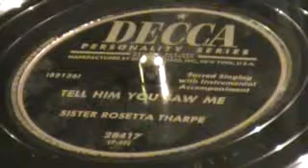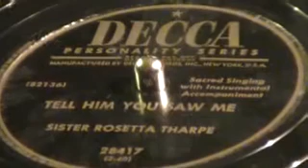78's - Tell Him You Saw Me - Sister Rosetta Tharpe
Exposed to both blues and jazz both in the South and after her family moved to Chicago in the late 1920s, she played blues and jazz in private, while performing gospel music in public settings. Her unique style reflected those secular influences: she bent notes the way that jazz artists did and picked guitar like Memphis Minnie.

Rosetta also crossed over to secular music in other ways. After marrying COGIC preacher Thomas Thorpe (from which "Tharpe" is a misspelling) in 1934, they moved to New York City. On October 31, 1938, she recorded for the first time—four sides with Decca Records backed by "Lucky" Millinder's jazz orchestra.[1] Her records caused an immediate furor: many churchgoers were shocked by the mixture of sacred and secular music, but secular audiences loved them. Appearances in John Hammond's extravaganza "From Spirituals To Swing" later that year, at the Cotton Club and Café Society and with Cab Calloway and Benny Goodman made her even more popular. Songs like "This Train" and "Rock Me", which combined gospel themes with bouncy up-tempo arrangements, became smash hits among audiences with little previous exposure to gospel music.

Tharpe continued recording during World War II, one of only two gospel artists able to record V-discs for troops overseas. Her song "Strange Things Happening Every Day", hi recorded in 1944 with Sammy Price, Decca's house boogie woogie pianist, showcased her virtuosity as a guitarist and her witty lyrics and delivery. It was also the first gospel song to make Billboard's "race records" Top Ten—something that Sister Rosetta Tharpe accomplished several more times in her career.